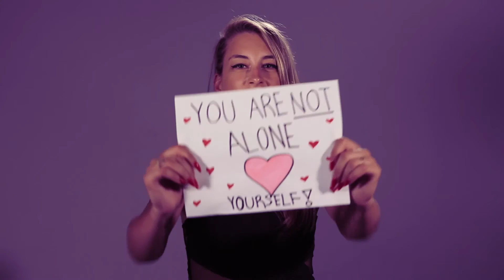Love Wins MV final mix 江映蓉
Directed by Story Chen
Produced by Anthony Argento
Director of Photography Ibai Vigil-escalera